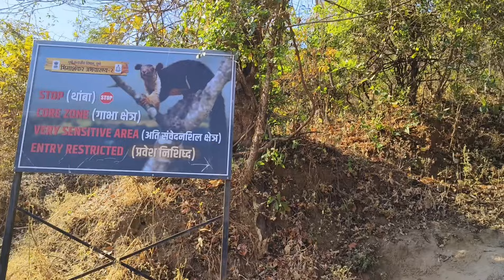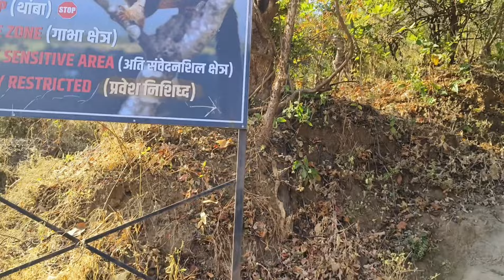Gorakhgad Fort | सगळ्यात कठीण चढाई असलेला किल्ला म्हणजे गोरखगड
Gorakhgad Fort

Thane to Gorakhgad distance from Bike around 74 Km,From Kalyan bus service is also available

how to reach Gorakhgad
gorakhgad Fort
gorakhgad Killa
gorakhgad Trek
Mahindragad
gorakhgad la kas jaich
Mumbai to Gorakhgad distance
Thane to Gorakhgad distance
Pune to Gorakhgad distance
places to visit near gorakhgad
places to visit near bhimashankar
places to visit near murbad
Guru gorakhnath
sahyadri
trekking video
gadkille maharashtrache
gadkot
gadkille savardhan
camping video
gorakhgad camping
Shivaji Maharaj video
shivjatyanti videos